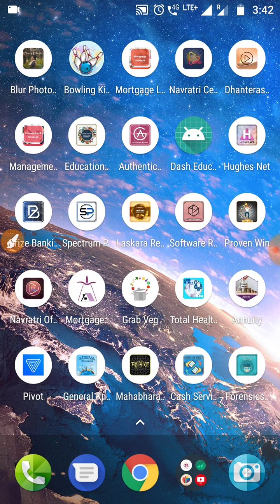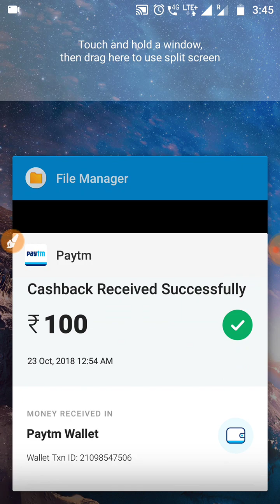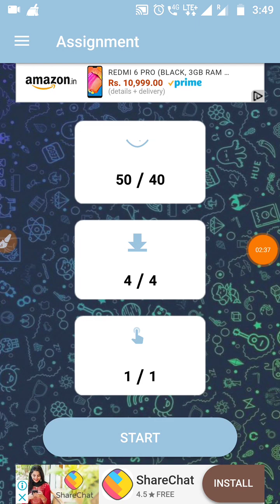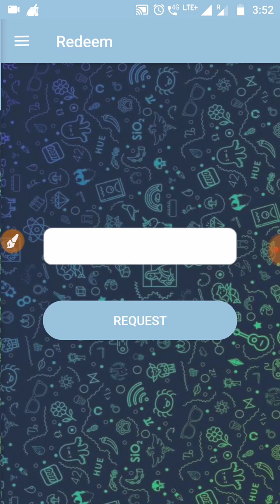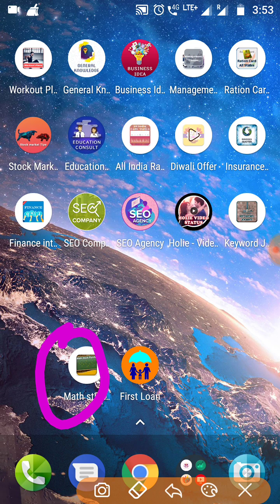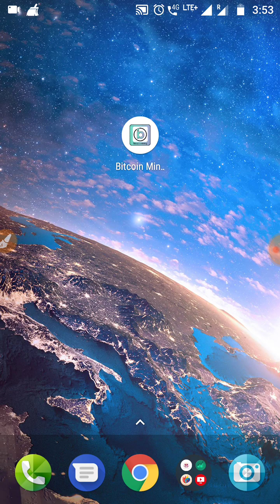Trusted Longtime Earning App 💥 Bitcoin Mining App 💥 Get Free Paytm Cash || Tamil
👇👇💥JUST NOW LUNCH TWO APPS💥👇👇

💥ALL REFER CODES - 111222💥

🎉NEW LONGTIME APPS VIDEOS LINK🎉